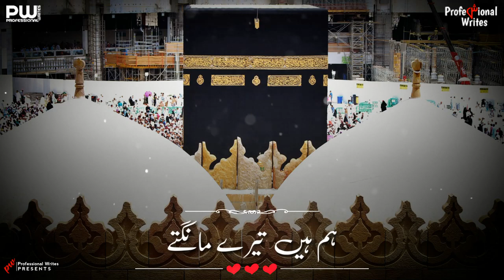A allah A Allah